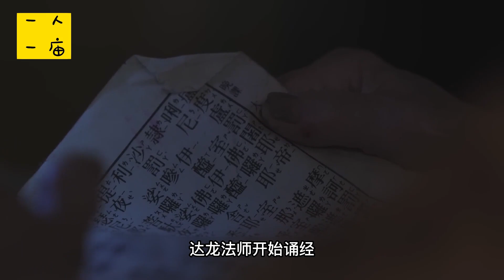自己的寺庙因违建被拆除，八旬僧人住废墟里，修行三十年